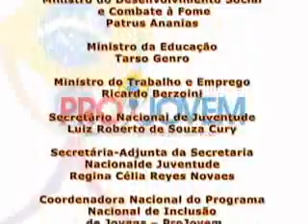Inglês lição 17 pt 2